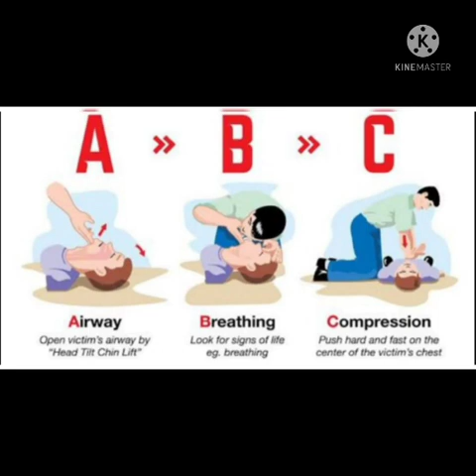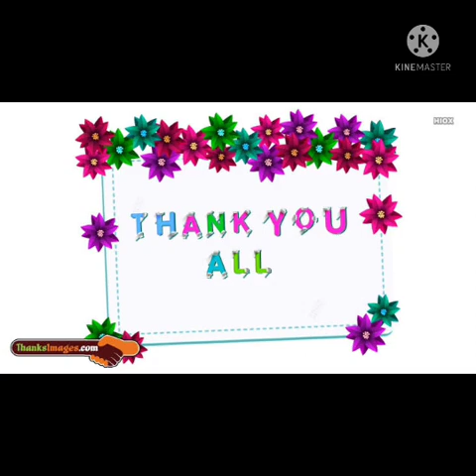World First Aid Day Celebration